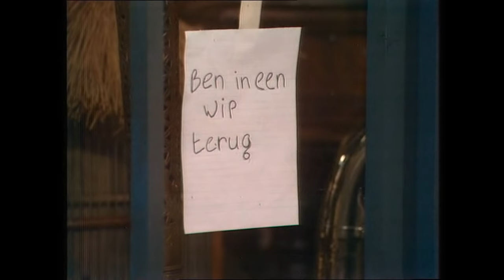Swiebertje S14E08 Saartje helpen [kleur]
M dB presenteert:
SAARTJE HELPEN
(↓ lees verder)
De 8e aflevering uit de 14e serie van Swiebertje en tevens de enelaatste van de gehele serie (oorspronkelijk uitgezonden op 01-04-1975; ook uitgezonden op 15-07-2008 i.v.m. het overlijden van Riek Schagen (Saartje)). Nooit eerder op dvd uitgebracht, maar nu wel te zien op mijn kanaal. Veel kijkplezier!
Bedacht en geschreven door John Henri uit den Bogaard (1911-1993)
Geproduceerd door: NCRV
Vaste cast:
* Joop Doderer als Swiebertje
* Riek Schagen als Saartje (van Santen), de huishoudster van de Burgemeester
* Bert Dijkstra als de Burgemeester
* Lou Geels als Bromsnor, de veldwachter
* Piet Ekel als Piet van Dijk alias Malle Pietje, eigenaar van de winkel ''Van Dijk - Tweedehands en Antiek''
* Sjako, de papegaai van Malle Pietje
Terugkerende gastrollen:
* Teddy Schaank als Cornelia Bromsnor, de vrouw van de veldwachter
* Ellen de Thouars als Barones Henriëtte van Troetelaer tot Stoethaspel
* Marijke Bakker als Freule Nicolien, de nicht van de Barones
* Peter Holland als Jacobus, de huisknecht van de Barones
* Leontien Ceulemans als Bella, het dienstmeisje van de Barones
* Paul Meyer als Kokky, de kok van de Barones
en anderen (zie de voor- of aftiteling van de desbetreffende aflevering)
Introductie ''Swiebertje''

Twintig jaar lang wist de vrolijke zwerver Swiebertje, samen met zijn trouwe metgezellen Malle Pietje, Saartje, de Burgemeester en Bromsnor, Nederland aan de buis te kluisteren. Een legendarische serie, die in 2001 werd bekroond met de prijs voor het beste programma uit de Nederlandse televisiegeschiedenis. Kijk en geniet nogmaals van de onvergetelijke avonturen van Swiebertje...
Introductie Aflevering: ''Saartje helpen''
Uit: serie 14 (seizoen 1974/1975) - ''Zwerven met Swiebertje'' - Aflevering 8

In de aflevering 'Saartje helpen' leert Swiebertje Saartje fietsen en verft hij samen met Bromsnor het plafond in de keuken van Saartje.